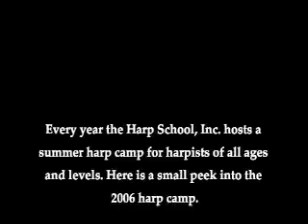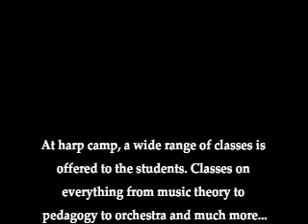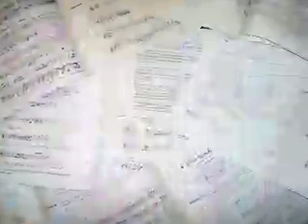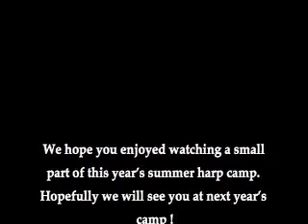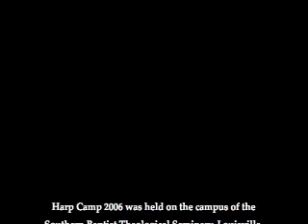2006 Summer Harp Academy Video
Get a quick glimpse into the 2006 Summer Harp Academy.